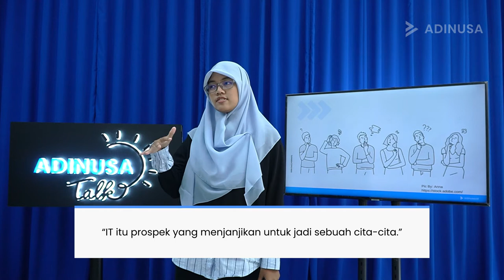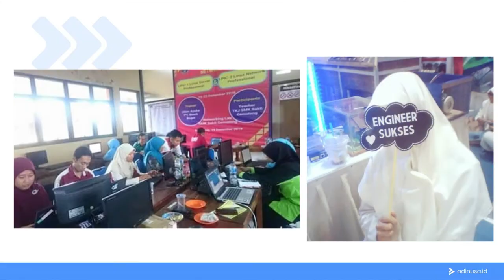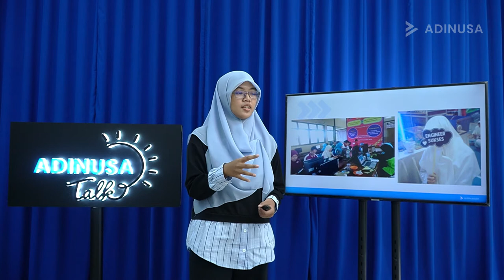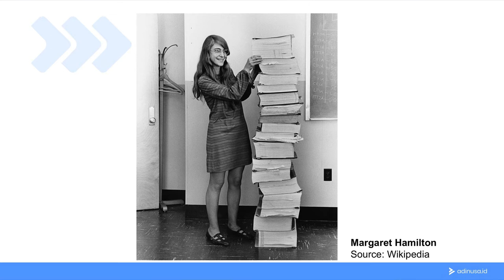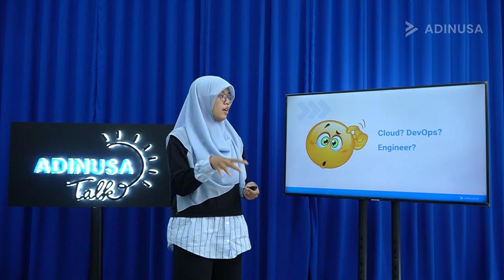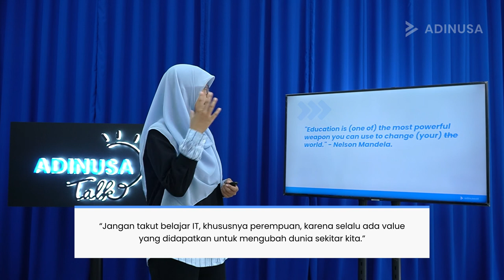ADINUSA Talk Eps. 1 | Woman in Cloud Engineering, Why Not? - Ananda Dwi Rahmawati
Data dari Badan Pusat Statistik (2021) menunjukan hanya terdapat 3 perempuan dari 10 profesional yang memiliki karir di bidang industri sains, teknologi, teknik, dan matematik. Mitos superioritas laki-laki dalam lingkungan kerja di bidang teknologi informasi ini turut mempengaruhi partisipasi perempuan untuk terjun di bidang tersebut.

Namun mitos tersebut dipatahkan oleh Ananda Dwi Rahmawati dalam Adinusa Talk episode kali ini, yang sudah terjun di dunia IT semenjak dirinya lulus di bangku sekolah. Ananda membagikan pengalamannya sebagai Cloud Engineer di PT Boer Technology (Btech) dan aktif di berbagai akademi maupun kegiatan edukasi digital bagi milenial, bahwa perempuan pun tak kalah hebatnya untuk terjun di bidang Cloud yang dianggap sulit secara teknis bagi khalayak. Ia berbagi tipsnya bagaimana bertahan di dunia Engineering untuk senantiasa berkembang menembus batas yang ada.